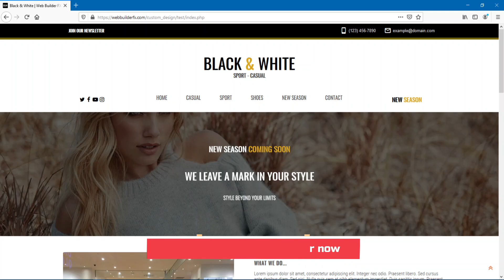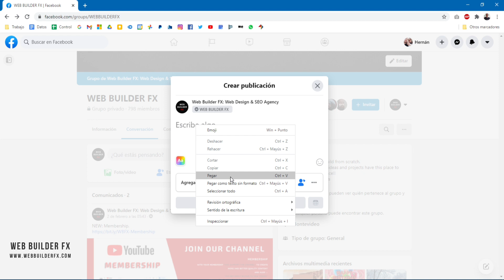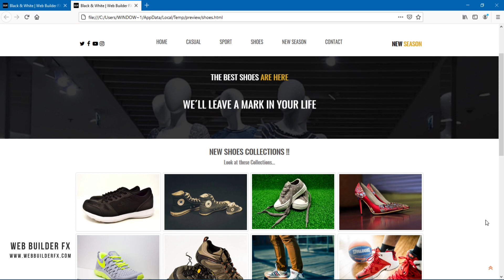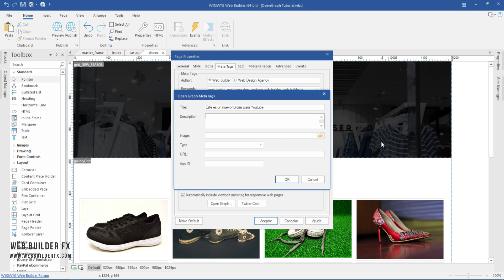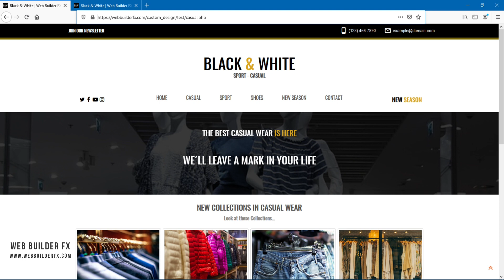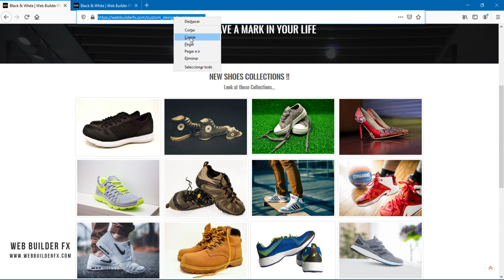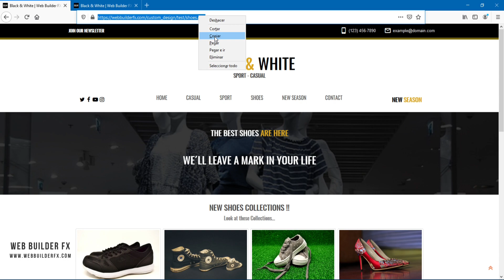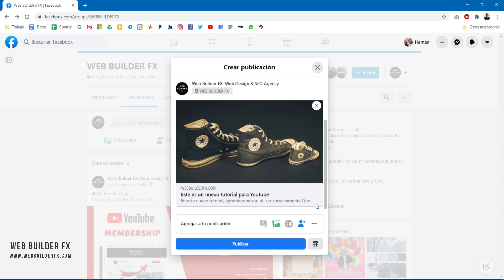WYSIWYG Web Builder. How to use Facebook Open Graph (English CC)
How to use Facebook Open Graph correctly with WYSIWYG Web Builder.

REQUEST A VIDEO TUTORIAL OR TOPIC TO TALK ABOUT!!